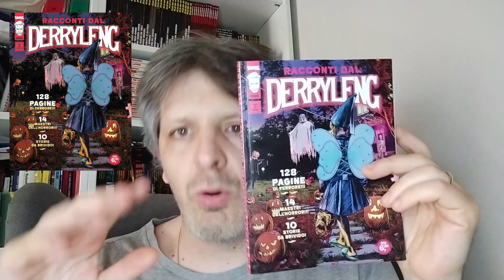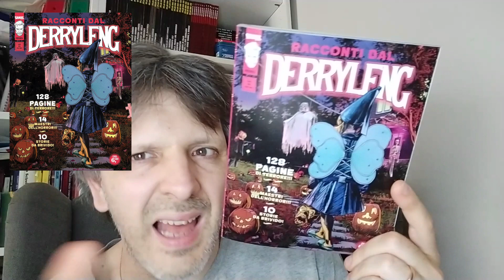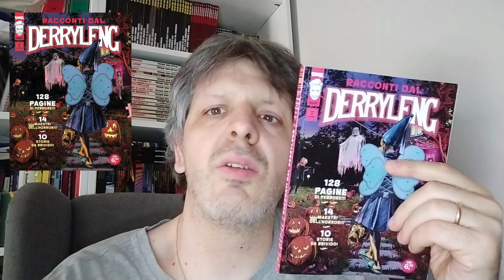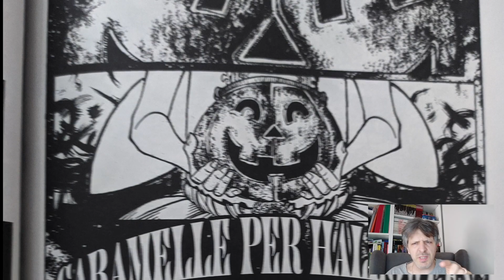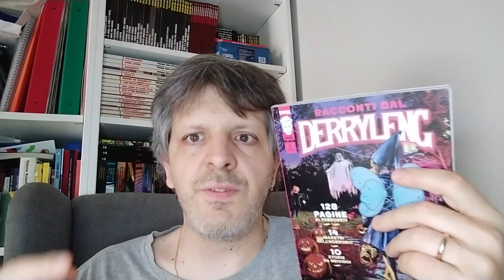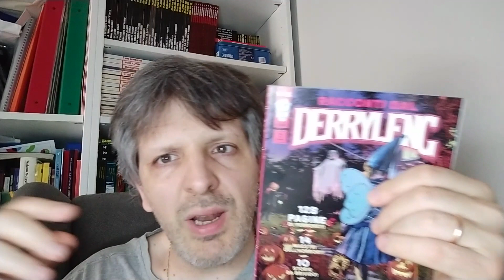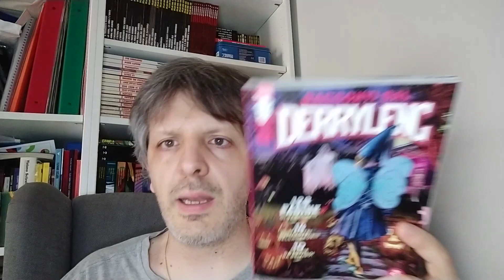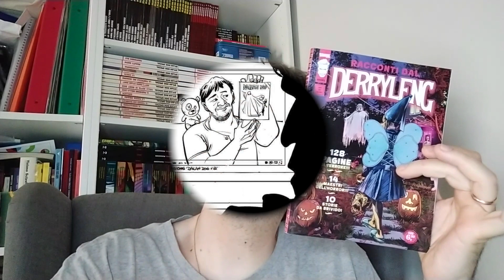RECENSIONE "RACCONTI DAL DERRYLENG 3"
aumento di prezzo...ma ottima qualità'!